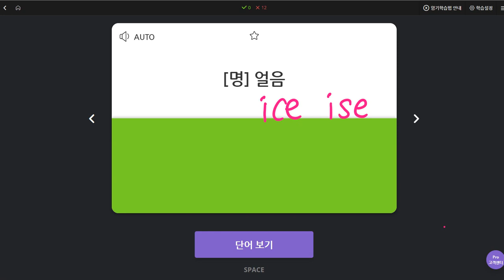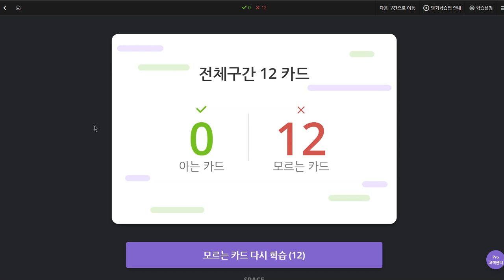신혜리 2019 10 15 일대일